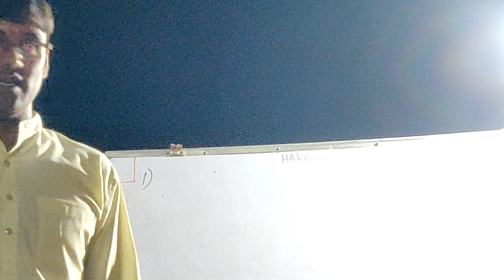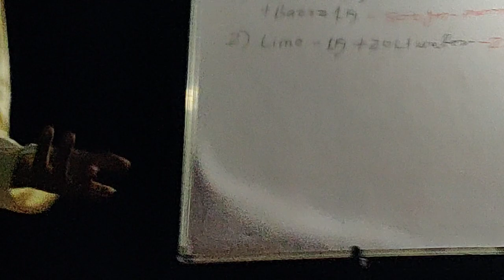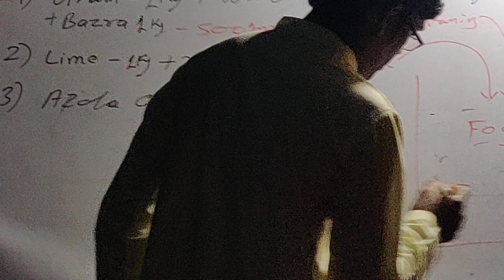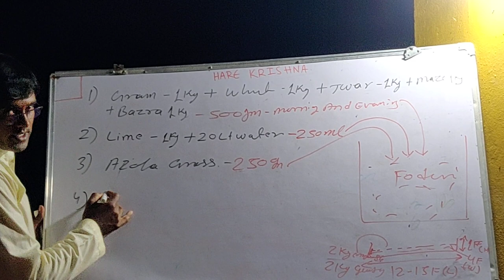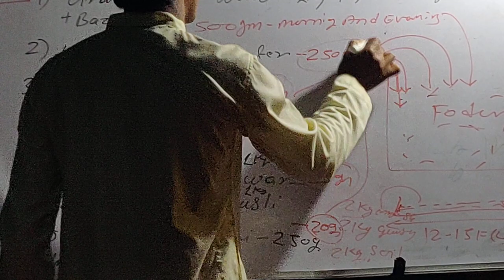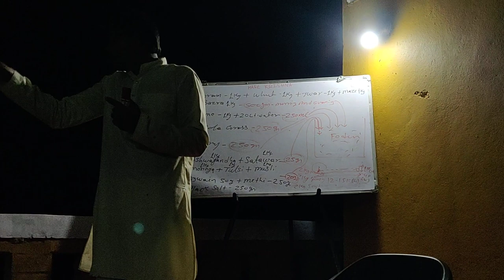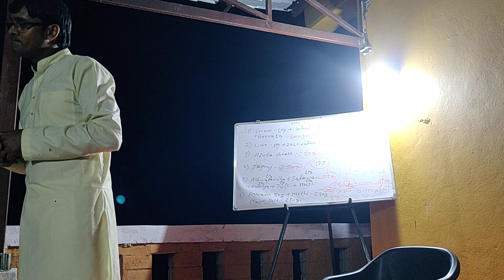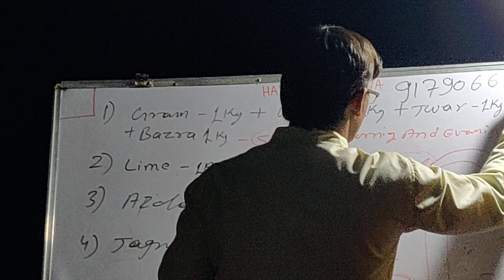MLF DAY3 - Part 4 of 4 [Desi Cow Shed and fodder]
Multi Layer Farming Training by Akash Chaurasiya